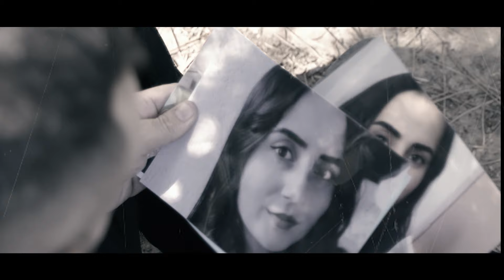Gökhan Güleser - YARA MIN (Yarim Benim) 4K / YENİ KÜRTÇE ESER / (Official Video)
Gökhan Güleser'in 2022 yılında Ulusu Prodüksiyon etiketi  ile çıkarmış olduğu '' YARA MIN '' adlı eserin video single çalışması yayında...

Müzik Yönetmeni : Celal Ulusu
Klip Yönetmeni : Celal Ulusu
Kamera : Çağdaş Ulusu